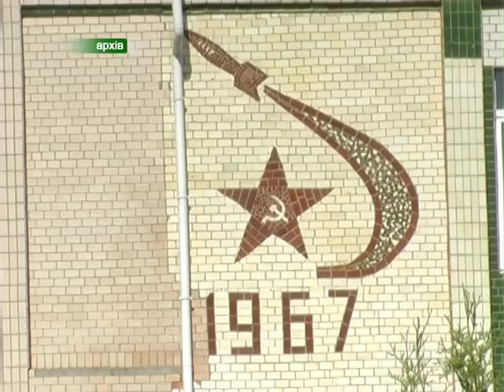Перший дзвоник: свято чи пережиток минулого?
У соцмережах активно обговорюють доцільність проведення урочистих лінійок 1 вересня. Батьки школярів – проти шаблонної програми, громадські активісти пропонують взагалі відмінити свято, а педагоги – «за» збереження традиції.